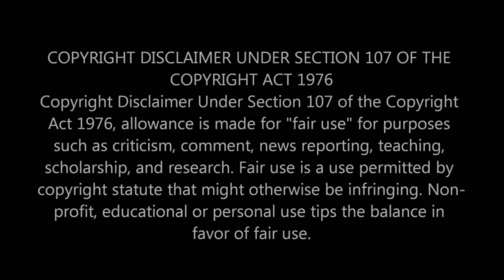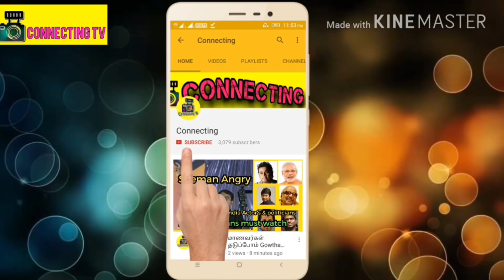பிரபல வாணி ராணி சீரியல் நடிகை விபச்சாரத்தின் போது போலீஸ் அதிரடி கைது ! VAANI RANI | actress sangeeth